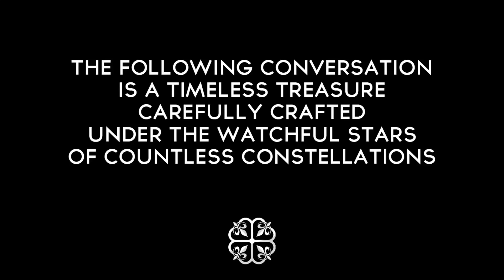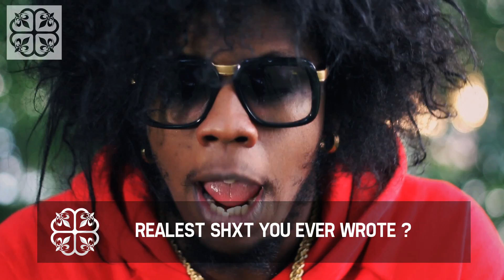TRINIDAD JAMES x MONTREALITY /// Interview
In this Interview with Montreality, Trinidad James speaks about:

- The type of student he was at school (0:27)
- Jobs he had as a teenager growing up (0:46)
- His 1st big paycheck (1:16)
- Working on a charitable foundation (1:39)
- Whether or not he enjoys reading books (2:15)
- What he thinks he were in a previous lifetime (2:30)
- His favorite cartoon character (2:50)
- His favorite videogame (3:04)
- The realest shxt he ever wrote (3:28)
- The true definition of a "G" (3:44)
- His upcoming project - 10 PC Mild (4:13)
- His Def Jam debut album (4:44)
- Absolutely wanting to work with DRAKE (4:57)
- Being part of the "Under The Influence" tour (5:37)
- His fetish (6:40)
- Wifey material women (6:56)
- His last meal of choice (7:22)
- His message to the youth (7:47)

The Urban Authority across Canada.